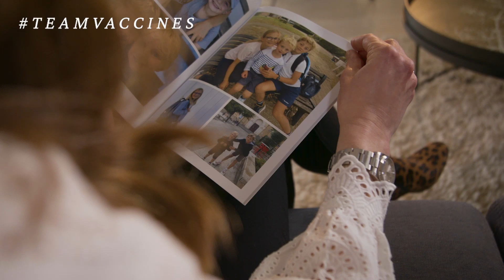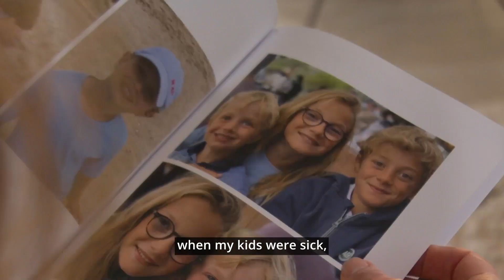TeamVaccines - VaccinesForLife: RSV Prevention – New ways to keep children safe and protected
This film is part of VaccinesForLife, the new campaign from TeamVaccines.

Industry expert Juliette explains how new innovations could protect young children against the respiratory virus RSV.

Every year, more than 3 million children are hospitalised with RSV (respiratory syncytial virus). New innovations like vaccines and monoclonal antibodies could help prevent RSV and protect our little ones.

What we’ve seen vaccines do is amazing, but even more incredible is what we may never have to see.

And learn how vaccines can make a better life possible for everyone on the TeamVaccines